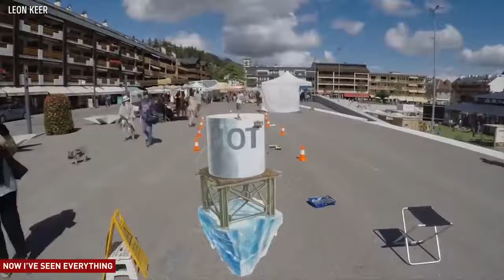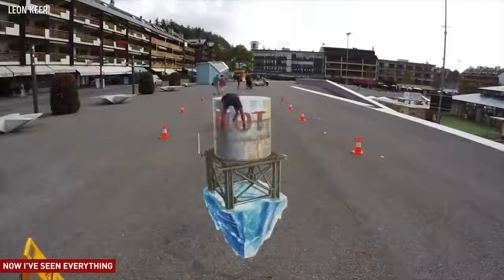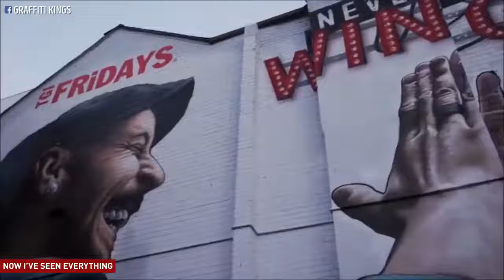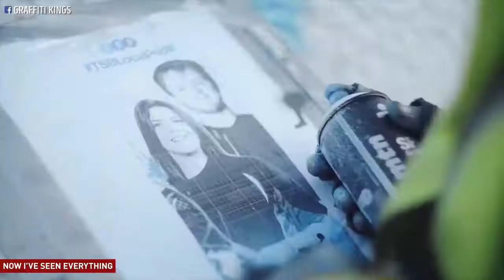THIS STREET ART IS ABSOLUTELY, Street art, Amazing, , Street, Art, Painting, 3d,